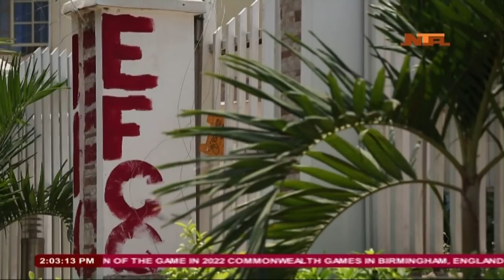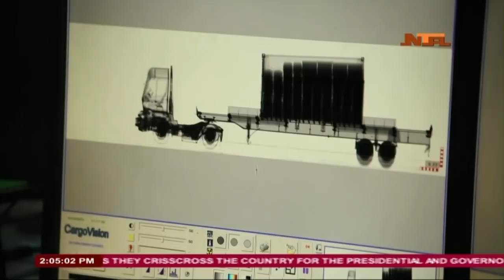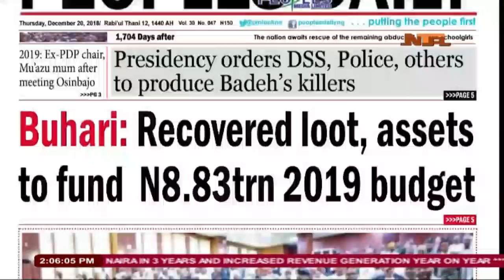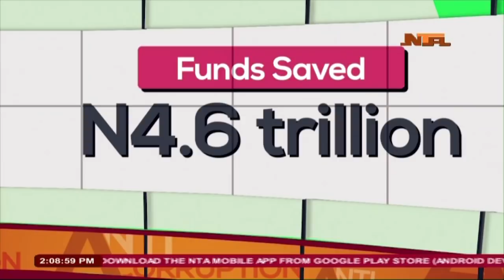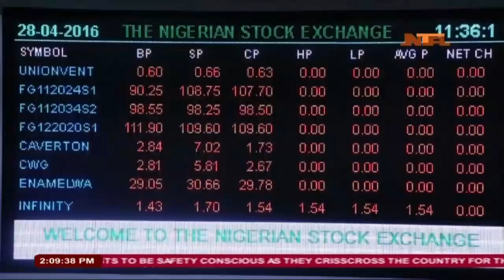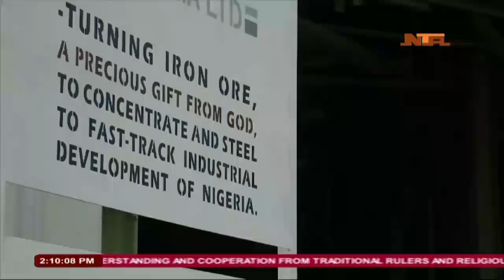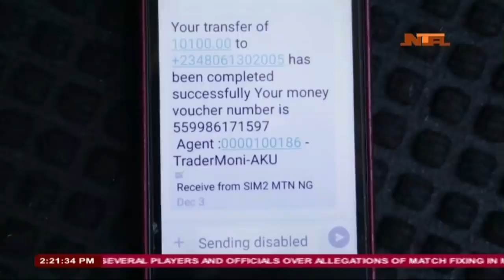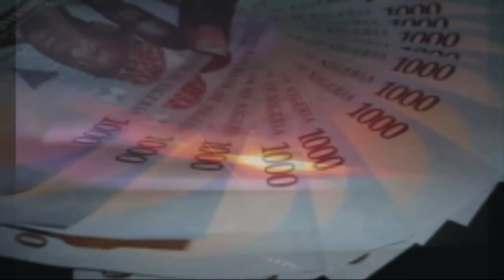NTA Live TV